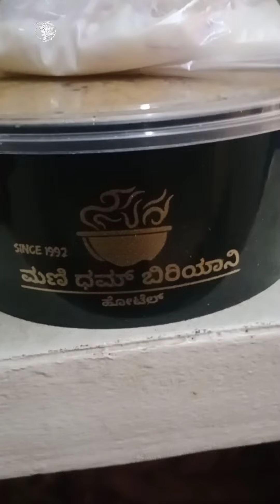4 AM Hoskote Mani dum biriyani|Bangalore|Mutton biriyani Bangalore|hungry spicy foods|hsf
@Village Cooking Channel @Village Food Channel  @Veg Village Food  @Village food factory  @popi kitchen with village food  @Village Food Secrets  @Village Life  @World Food Tube  @World Food  @Irfan's view@karaikudifoodmaker  @villagefamilykitchen  @KabitasKitchen  @buzzfeedtasty  @TastyPlus  @TasteShow  @oblomoffood  @oblomoffood  @tastyfood2014  @foodvloger6451  @foodvlogs7453  @JunkFoodTasterDotCom  @TasteewithKiruthiga  @Taste_with_ibrahim  @venkateshbhatsidhayamthott3527  @AmauryGuichonChef  @RanveerBrar  @MasterChefBrasilOficial  @MasterChefIndonesiaRCTI  @chefemel  @masterchefthailand4810  @MasterChefWorld  @MasterChefMX@MadrasSamayal  @sanakaipakkuvam457  @PapasKitchen  @ChefDeenaKitchen@tastywithkiruthiga @PeppaFoodie @IdrisExplores